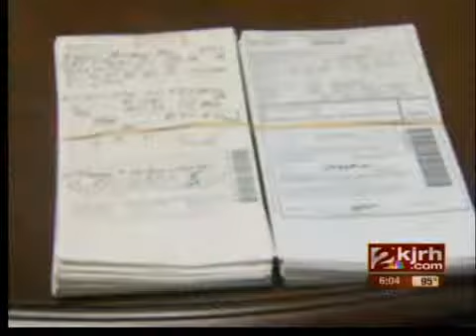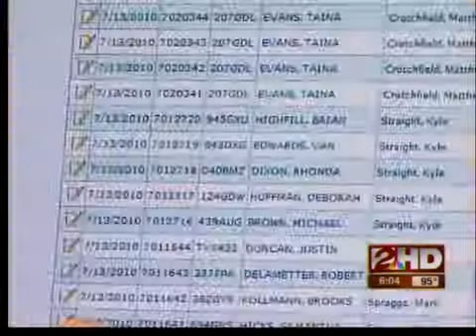Success of E-Tickets comes at a price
While the technology is great for officers, the municipal court system and city prosecutor's office are overwhelmed.